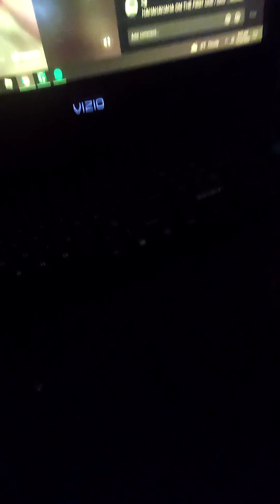Junior Reacts to guess the color 5Minutes